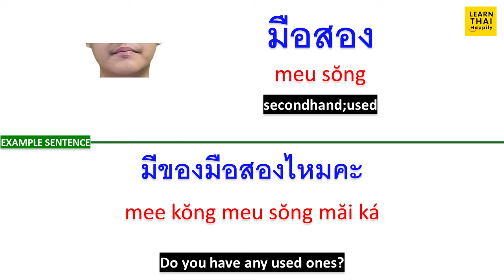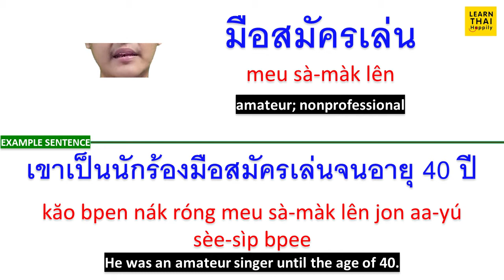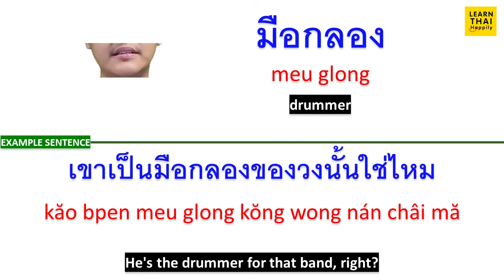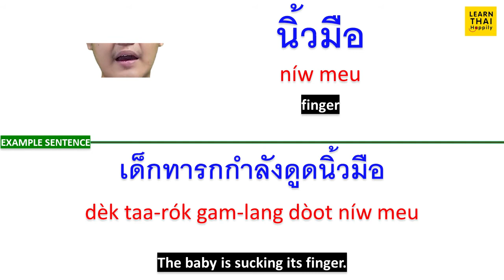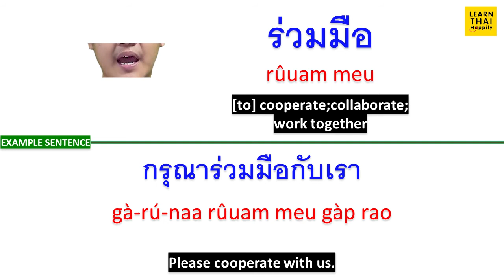Learn Thai EP 126 : Make 20 Thai words with มือ (hand) [PREFIX | SUFFIX]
มือ
meu
hand; hands

meu tĕu
cellphone;mobile phone
มือถือฉันอยู่ไหนเนี่ย
meu tĕu chăn yòo năi nîia
Where is my cellphone ?

มือสอง
meu sŏng
secondhand;used
มีของมือสองไหมคะ
mee kŏng meu sŏng măi ká
Do you have any used ones?

มืออาชีพ
meu aa-chêep
professional
เราเป็นมืออาชีพ
rao bpen meu aa-chêep
We are professionals.

มือสมัครเล่น
meu sà-màk lên
amateur; nonprofessional
เขาเป็นนักร้องมือสมัครเล่นจนอายุ 40 ปี
kăo bpen nák róng sà-màk lên jon aa-yú sèe-sìp bpee
He was an amateur singer until the age of 40.

มือใหม่
meu mài
novice;beginner;inexperienced person
คุณเป็นมือใหม่เหรอครับ
kun bpen meu mài rĕr kráp
Are you a novice?

มือดี
meu dee
unapprehended thief;master thief
มือดีขโมยนาฬิกาของฉันไป
meu dee kà-moi naa-lí-gaa kŏng chăn bpai
The thief robbed me of my watch.

มือกีตาร์
meu gee-dtâa
guitar player
เขาเป็นมือกีต้าร์ที่มีชื่อเสียง
kăo bpen meu gee-dtâa têe mee chêu sĭiang
He is a famous guitar player.

มือกลอง
meu glong
drummer
เขาเป็นมือกลองของวงนั้นใช่ไหม
kăo bpen meu glong kŏng wong nán châi mă
He's the drummer for that band, right?

มือปืน
meu bpeun
gunman; shooter
มือปืนมอบตัวให้ตำรวจ
meu bpeun môp dtuua hâi dtam-rùuat
The gunman gave himself up to the police.

มือใหม่หัดขับ
meu mài hàt kàp
student driver; inexperienced driver
เธอเป็นมือใหม่หัดขับ
ter bpen meu mài hàt kàp
She is a student driver

krêuuang meu
tool;instrument;apparatus
ดูเครื่องมือนั่นสิ
doo krêuuang meu nân sì
Look at those tools.

คู่มือ
kôo meu
manual;guide;handbook
ทำไมไม่อ่านคู่มือ
tam-mai mâi àan kôo meu
Why don't you read the manual?

รับมือ
ráp meu
[to] cope with;deal with;encounter
คุณตั้งใจจะรับมือกับปัญหานี้อย่างไร
kun dtâng jai jà ráp meu gàp bpan-hăa née yàang rai
How do you intend to deal with this problem?

จับมือ
jàp meu
[to] hold hands;grasp hands
เราจับมือกันข้ามโต๊ะในร้านกาแฟ
rao jàp meu gan kâam dtó nai ráan gaa-fae
We hold hands across the table in the coffee shop.

ข้อมือ
kôr meu
wrist
เธอคว้าข้อมือฉันไว้
ter kwáa kôr meu chăn wái
She seized me by the wrist.

นิ้วมือ
níw meu
finger
เด็กทารกกำลังดูดนิ้วมือ
dèk taa-rók gam-lang dòot níw meu
The baby is sucking its finger.

ลายมือ
laai meu
handwriting
ลายมือคุณดีมาก
laai meu kun dee mâak
Your handwriting is very good.

ถุงมือ
tŭng meu
glove
ฉันสวมถุงมือเล็กๆ
chăn sŭuam tŭng meu lék lék
I put the small glove on.

ร่วมมือ
rûuam meu
[to] cooperate;collaborate;work together
กรุณาร่วมมือกับเรา
gà-rú-naa rûuam meu gàp rao
Please cooperate with us.

ยกมือ
yók meu
to raise up one’s hands
ทุกคน ยกมือขึ้น
túk kon · yók meu kêun
Everybody, hands up.

wordbuilding